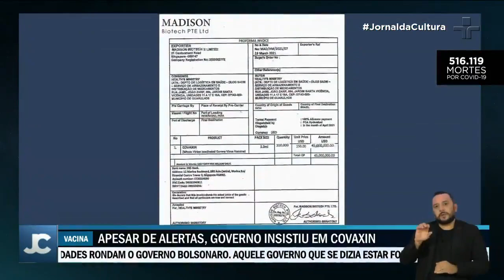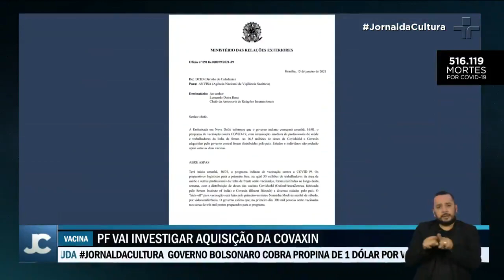Ministério da Saúde anunciou a suspensão temporária do contrato para aquisição da vacina Covaxin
Isso no dia em que a Anvisa recebeu o pedido de uso emergencial do imunizante.
O anúncio da suspensão foi feito pelo ministro da saúde, Marcelo Queiroga.
A decisão pela suspensão foi anunciada depois de o governo federal apresentar três versões sobre providências tomadas para apurar supostas irregularidades na contratação da vacina indiana Covaxin.